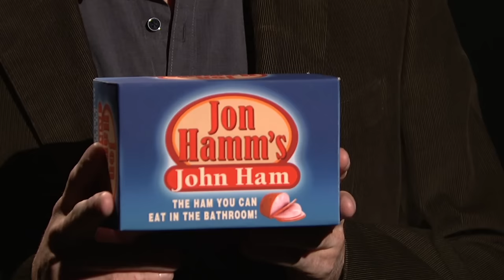Jon Hamm's John Ham - Saturday Night Live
Finally, ham you can eat in the bathroom. Aired 10/25/08